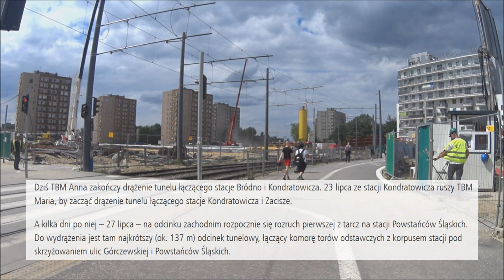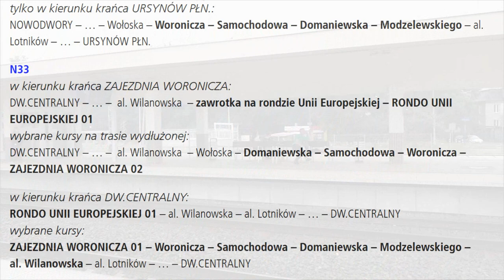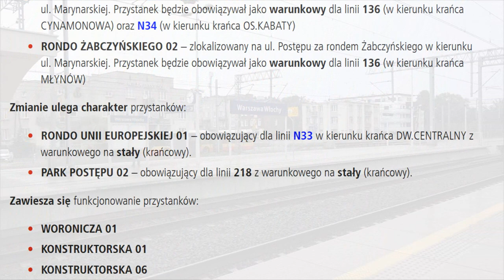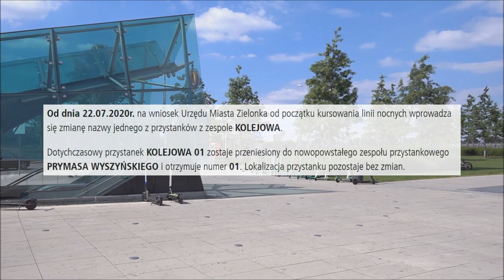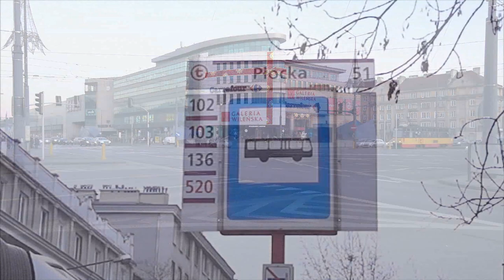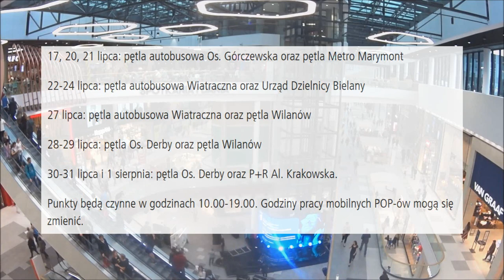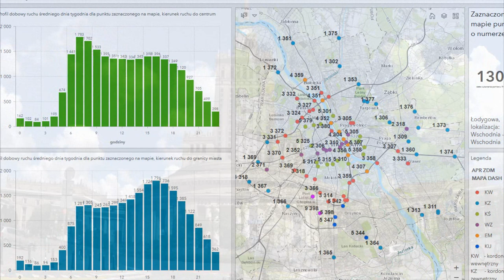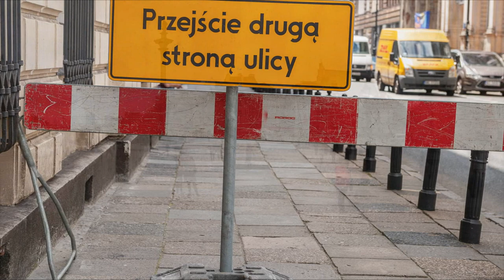#4 Rondo pod Ratusz Bemowo, Całodobowe Ⓜetro czy Strefy Parkingowe - News tygodnia Warszawy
Zapraszam na kolejny odcinek w którym zajmiemy się najnowszymi informacjami z Warszawy w tym: Rondem pod ratuszem Bemowo, Nową większą strefą płatnego parkowania, pracą TBM, Nowym punktem informacji
Ⓜetra inie tylko...
Ważne linki:
Zmiany na drogach: zdm.waw.pl

Spias Treści
0:00 Początek
0:04 Wstęp
0:23 Info Ⓜetro
2:48 Bambaje Warszawskie
3:48 Windy w M1
4:09 Darmowe Veturilo
4:44 Remont Wołowskiej
5:45 Zmiany WTP
6:33 Zmiany WTP w Zielonce
6:48 Numeracje przystanków WTP
7:51 Zmiany WTP
8:16 Mobilny POP
8:29 Remont w Ursusie
8:33 Frezowanie Wołowskiej
9:10 Strefy Płatnego Parkowania
10:11 Arriva
10:19 Statystyki ZDM
10:37 Nowe Bus pasy
12:06 Remont Mazowieckiej
12:36 Remont Balustrady nad WZ
13:09 Zmiany na Pięknej
13:26 Przebudowa Jana Pawła II
13:52 Info UM Warszawa
15:00 Rondo pod Bemowo Ratusz
16:09 Zakończenie
16:47 Outro